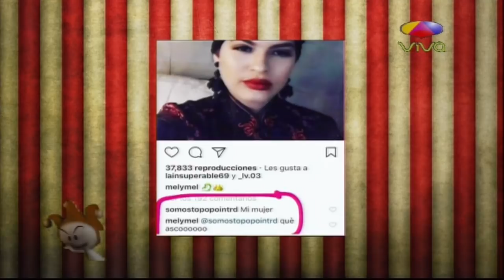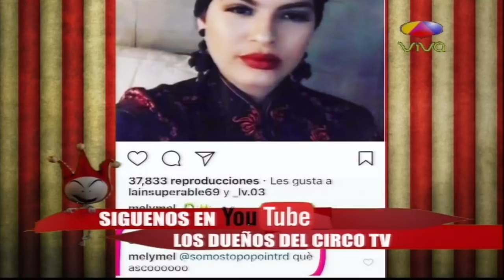Los dueños del Circo acaban con la Patrona en la Hora cero